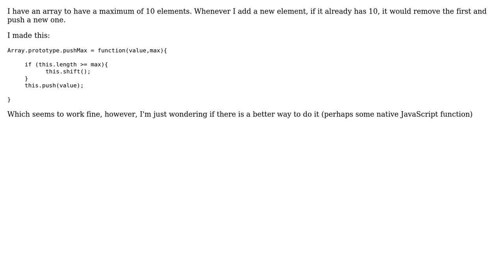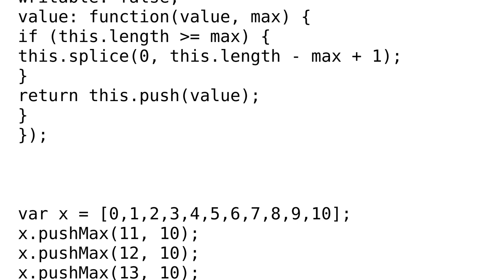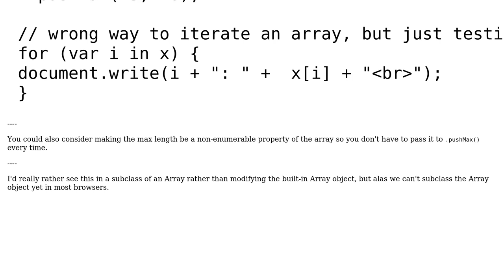Maximum number of values in an array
With thanks & praise to God, and with thanks to the many people who have made this project possible! | Content (except music & images) licensed under CC BY-SA | Music | Images & others | With thanks to user sigmaxf user Quill user jfriend00 and the Stack Exchange Network Trademarks are property of their respective owners. You are responsible for your own actions.